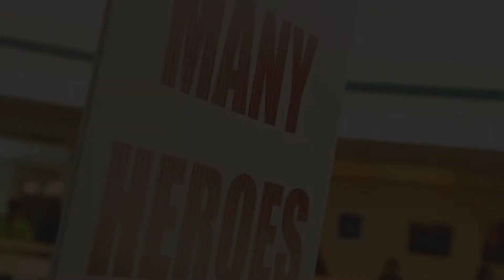Second Annual "Flash Dash"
On Tuesday, October 11, children participated in the second annual "Flash Dash" at Dartmouth-Hitchcock Medical Center. This event, hosted by the Children's Hospital at Dartmouth-Hitchcock (CHaD), raised awareness for the CHaD HERO, which took place on Sunday, October 16. The Flash Dash gives the children in the hospital that can’t attend the event on the weekend a chance to participate.  Staff and visitors cheered on the children who were dressed like superheroes.